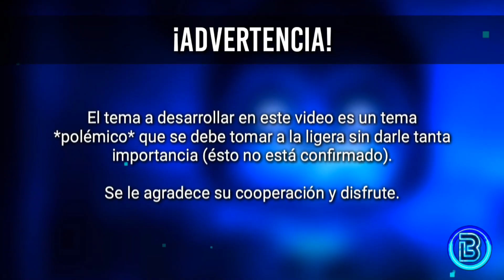Hablemos Sobre THE MIMIC... ¿Esto Afecta A La Historia De FNAF? ¿Es Algo Bueno? Análisis/Opinión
Explicamos un poco sobre la historia de The Mimic en Five Nights at Freddy's y nos preguntamos sobre cómo ésto afecta la historia.

Blawev-19 Blawev Blawev19 Fnaf Five Nights at Freddy's Security Breach Help Wanted Glitchtrap Burntrap Wuiliam Afton The Mimic la historia de the mimic teorías de The Mimic Fnaf análisis opinión a la historia de THE MIMIC Fnaf Tales From The Pizzaplex La nueva historia de Fnaf¿The mimic es canon en los juegos de Fnaf? teorías de Fnaf la historia de Security Breach The Mimic una historia polémica opinión sobre la historia de the mimic The Mimic Five Nights at Freddy's The Mimic FNAF Fnaf Hablemos Sobre The Mimic... ¿En Realidad Ésto Afecta A La Historia Y El Canon De FNAF? Análisis/Opinión explicación de la historia de The Mimic Edwin FNAF David Fnaf¿cuál es la historia de The Mimic? ¿cuál es el origen de The Mimic? explicación de la historia de The Mimic The Mimic Fnaf libros Fnaf Sb The Mimic La nueva historia de Fnaf Security Breach Tales from the Pizzaplex: Lally's Game Mimic1 Mimic2 Glitchtrap Burntrap Wuiliam Afton The Mimic especulación